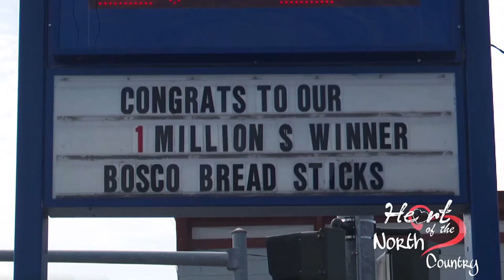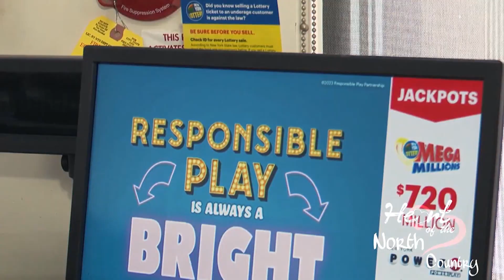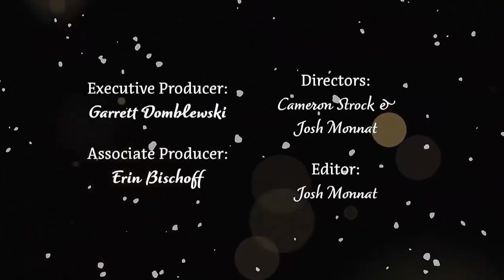Heart of the North Country 2023: Part 4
In case you missed our annual look back at some of the stories that touched our hearts this year, you’re in luck.

You can watch the full half-hour “Heart of the North Country” special in the video above.

Join 7 News anchors Jeff Cole and Makenzie Piatt at Honeyville Manor in Adams Center as they walk us through the notable stories of 2023.